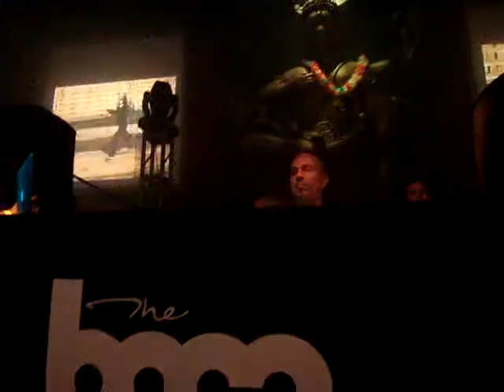DavidMorales-Brahma-BPM2011-Enero4-Playa-Video1.MPG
"David Morales"en Brahma/BPM 2011 on January 4 in Playa del Carmen,QRoo.,Mex.
Event By: "The BPM Festival"
Video No.1 Recorded By: Gely González(DJG-Mind)from Ce.TV / Femine Sessions& Magazine / G-Mind Productions Mex.